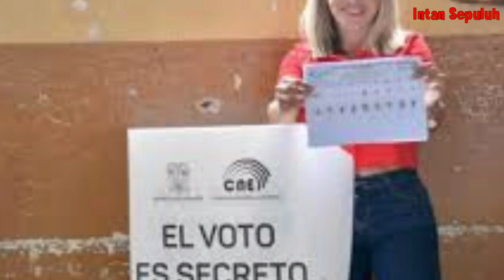Maria Fernanda Vargas Sukses jadi walikota Berkat Kampanye Di Onlyfans